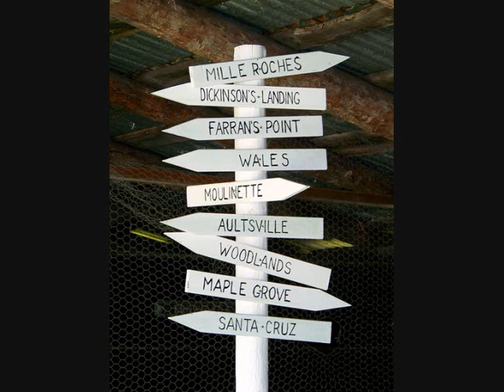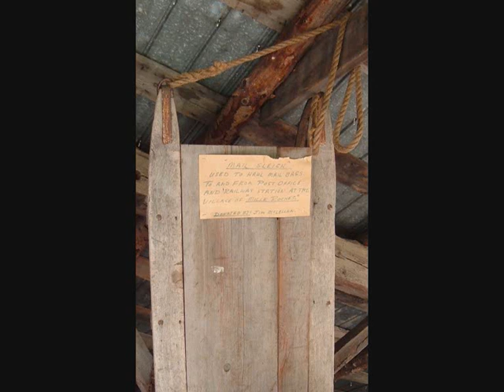The House That Jack Built [Poem by Joan Donnelly Ellis set to music]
This is a poem sent to me by Joan Donnelly Ellis, who grew up in the village of Farran's Point in Ontario. Farran's Point was one of the so named Lost Villages flooded in July 1958 for construction of the St Lawrence Seaway.

It tells a fascinating story of what life was like there in the early 1950's.

Joan also supplied the images in the video. Some of these are her own family pictures. Some are marked with the emblem of the Lost Villages Historical Society who have very kindly given permission for them to be used. You can find out about the society here: